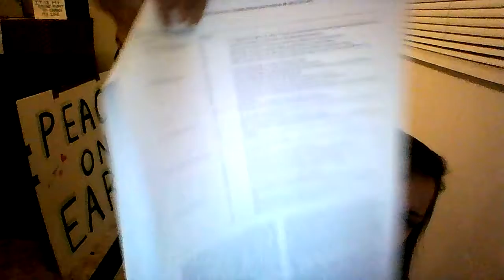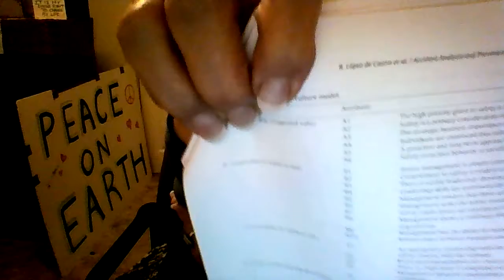# 3 - Testing the Validity of the IAEA Safety Culture Model (Peer Reviewed)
I will be reporting regularly on nuclear news and reading scientific reports, at least every other day.

This is the citation for the article (although YouTube does not allow correct formatting, plus I forgot to mark when I got the copy.):

Castro, Borja Lopez De, Francisco Garcia J., Jose Peiro' M., Luca Pietrantoni, and Ana Hernandez.
"Testing the Validity of the International Atomic Energy Agency (IAEA) Safety Culture Model."
Elsevier 5th ser. 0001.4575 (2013): 231-44. Web.

Please join millions listening to The Age of Fission Radio Show (unverified, Eternal Optimist), either live or on YouTube (or podcasted scroll to the bottom of the page and find all my podcasts).

Monday:  Manhattan Project Monday: Covering the citizens and activists whose lives are being decimated by remnants of the Manhattan Project, as we discover the multitude of cities exposed to continuous ongoing leaks of highly toxic nuclear pollution.

Remember to thumbs up on YouTube after you listen

The Age of Fission my playlist either from our YouTube channels:  nutzforart or UCY TV

Most of these sites, including UCY.TV, is funded by contributions from its listeners or viewers.
Please contribute only if you can afford it.
Your financial participation helps these self funded sites stay on the air and is greatly appreciated.

If you know of other good reliable, rational people who report on the nuclear or industrial liars, please leave their names in the comments, and I’ll add them to the list above.